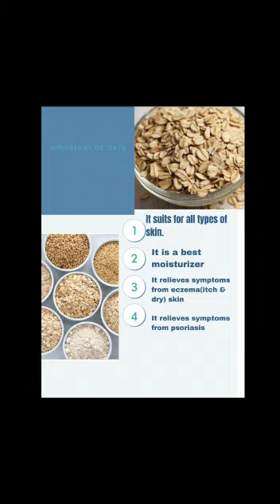oatmeal face pack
oatmeal face pack...is natural and best moisturizer for all types of skin...reliefs symptoms of psoriasis and eczema...transforms itchy and patchy skin to smooth glow skin. on long-term basis...